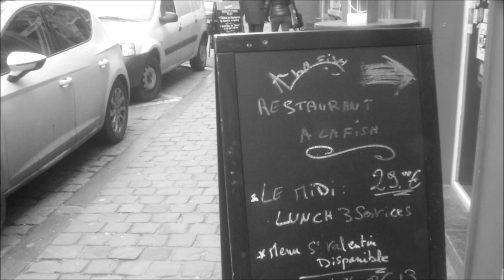Mons 2015 Preparations 23 janvier 2015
Black/White impression of Mons Belgium one day before the Grand Opening Festivities, the town is Buzzing!!
Vintage Lens Cinegon 6.5mm (1956)